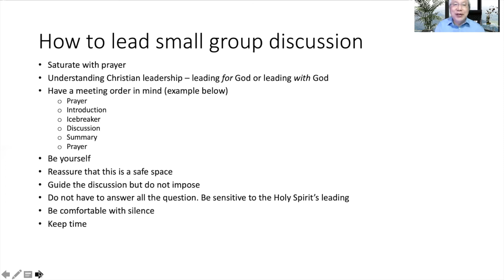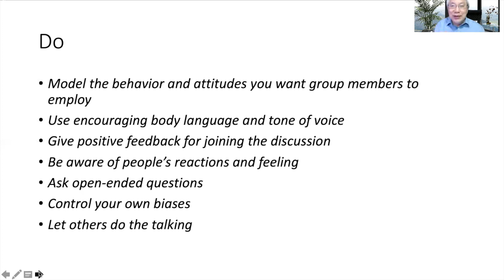Leading Small Group discussion | Alex Tang | Talk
Some guidelines and tips about leading small group discussion